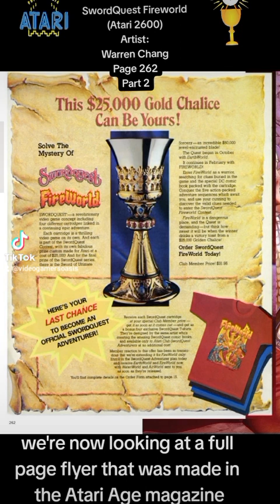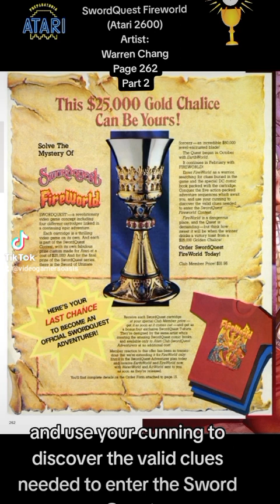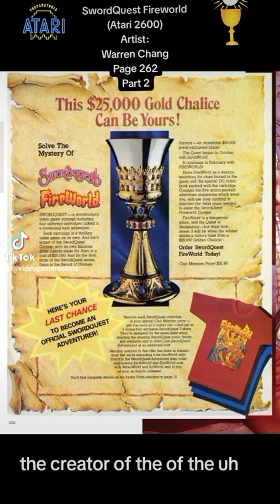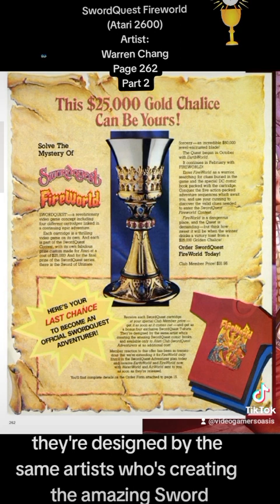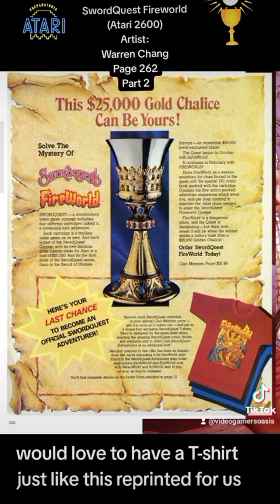Cover and Magazine ad art for SwordQuest: Fireworld (Atari 2600) Page 262 (Part 2)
"Perfect for lifelong Atari fans and collectors, the Art of Atari Deluxe Edition recaptures the glory of retro gaming with nostalgic visuals of the Atari Era, plus countless hours of pixelated video game entertainment!"

Art of Atari
by Tim Lapetino:
BOX ARTWORK ... Page 56
SWORDQUEST FIREWORLD ... Page 262
"The Role of Art and Design In Early Games"

Read by:
Jeremy from

WARNING:
This YouTube video is not targeted for
children. It may include harsh language, bad
imagery or other stuff not meant for
children.

have to choose if your videos are advertised
for children or not. There are also bots going
through videos, checking if they are child
friendly.

Welcome to Video Gamers Oasis: Website YouTube Channel! You've come to the right place for Video Game History, Trivia, Gaming, and Vlogging! UPLOADING at least 1 video a week!